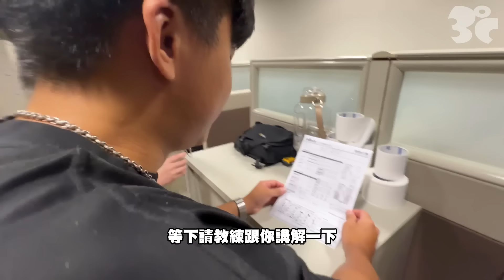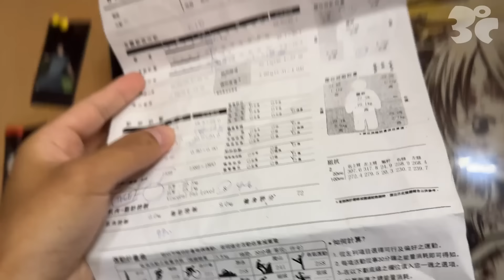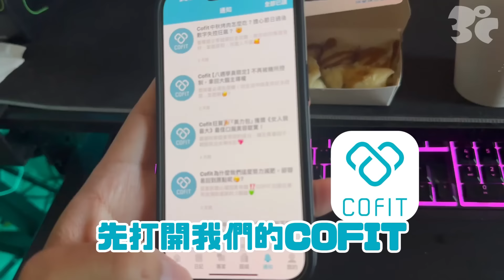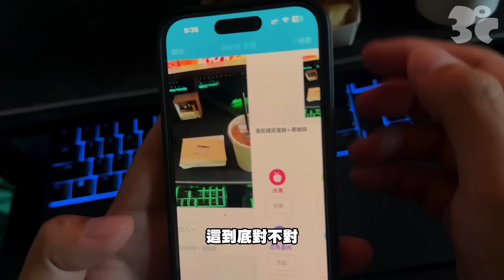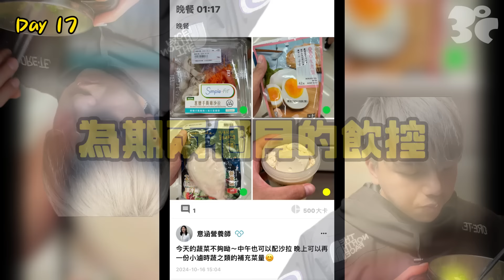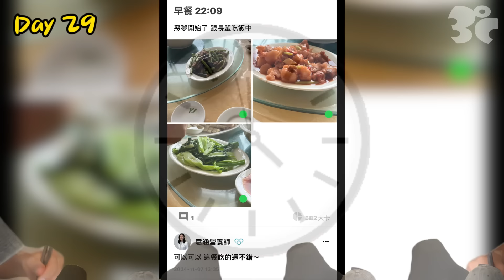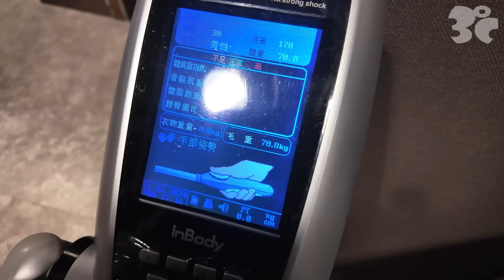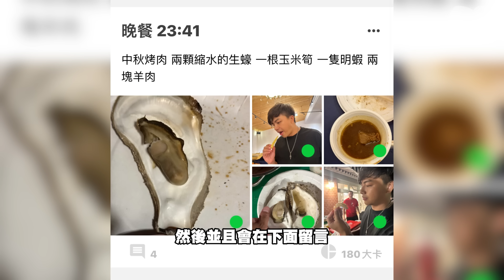我胖了14公斤，︁還有辦法瘦下來嗎?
「瘦下來」這件事，有個能夠回答你的疑問
並且監督你飲食的專業營養師，不但能讓你降低多餘的脂肪
還能學會正確的飲食觀念，讓你越吃越瘦、越健康～
如果你的三餐沒每人能要管，就讓 Cofit 來管！～
▶️【營養師一對一體態及飲食分析】（30分鐘/次，也有線上版！）
專業身體組成量測（需至現場）、身體數據評估
飲食習慣檢視、荷爾蒙體質評測、個人飲食改善建議。